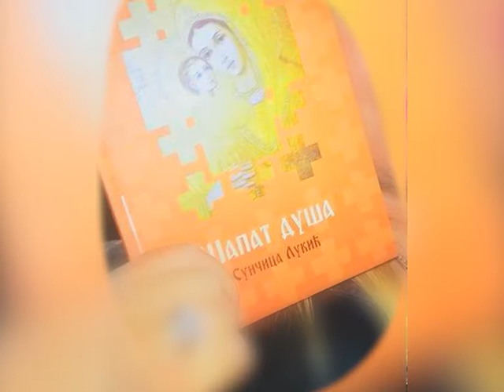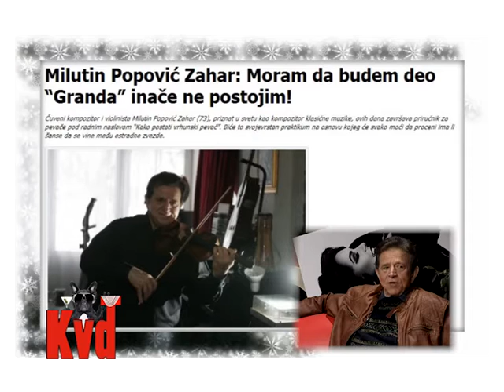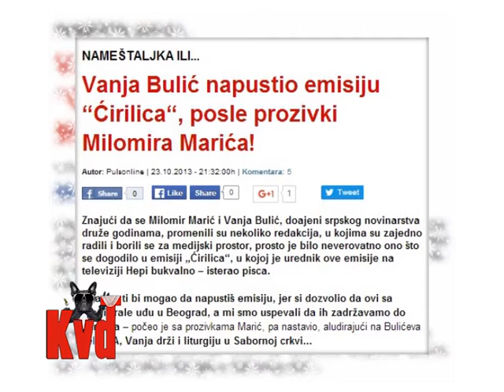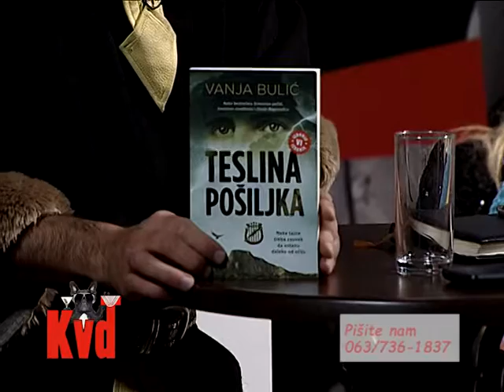KO VAM DADE TERMIN: VANJA BULIĆ I ZAHAR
Emisija se emituje svake srede u 23h na televiziji Наша (Skaj +)
kao i svakog petka u 23h na televiziji BN
Autori i voditelji:Zorana Pavić i Nenad Škundrić